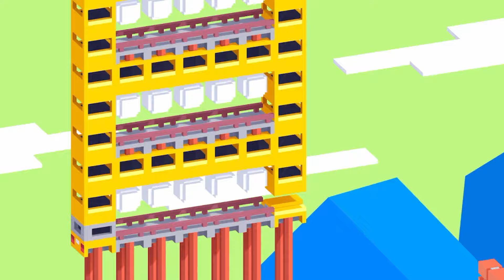Fancade drive mad monster monstertrucks gameplay video game 2024 11